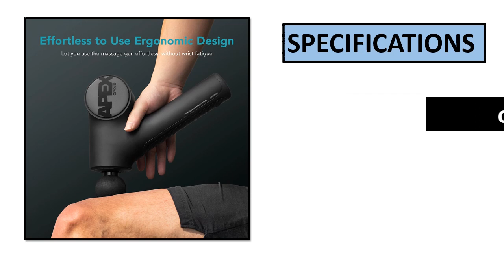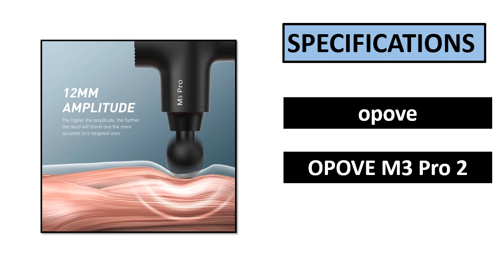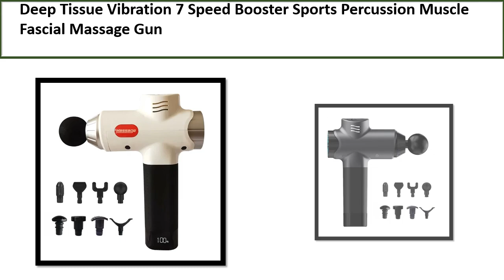TOP 5 BEST Massage Gun Review 2024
TOP 5 BEST Massage Gun Review 2024  (Aliexpress)

5. Pro 2 Massage Gun Deep Tissue Powerful up to 3600rpm

4. Back Pain Relief Workout Recovery in Gym Home Office

3. Electric Massage Gun 30 gears and 7 gears

2. Brushless Motor Deep Tissue Muscle Gun Massager

1. Fascial Carbon Percussion Deep Tissue Electric